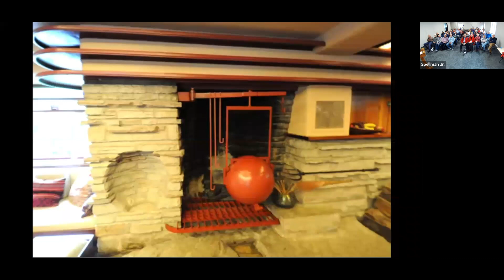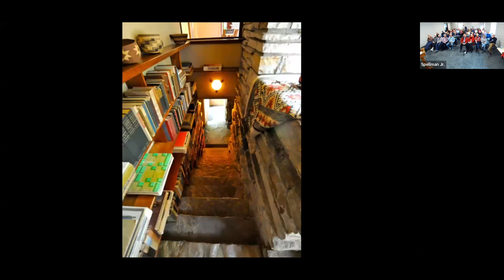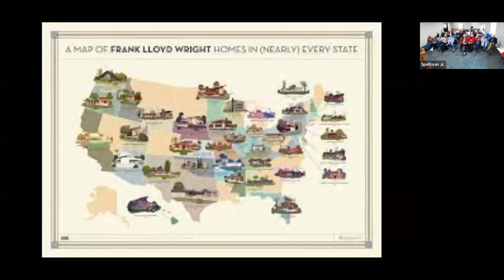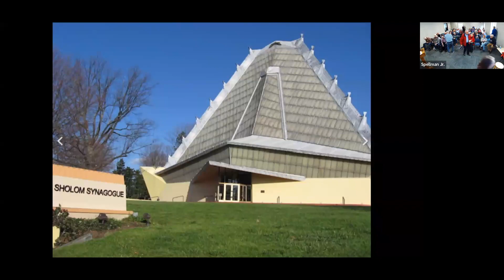Frank Lloyd Wright’s Fallingwaters in SW PA